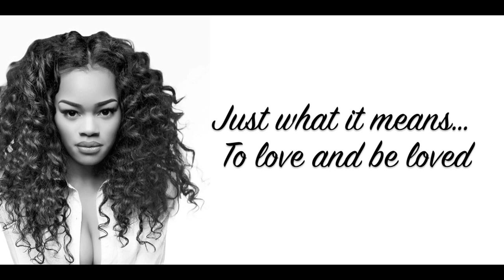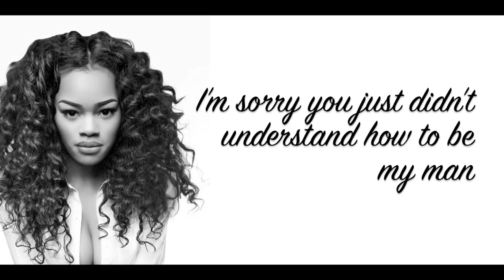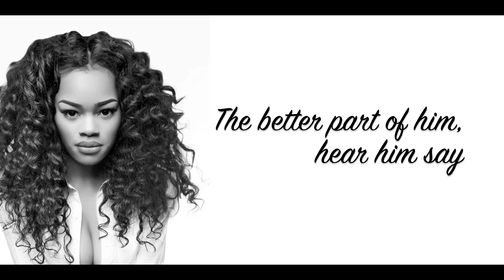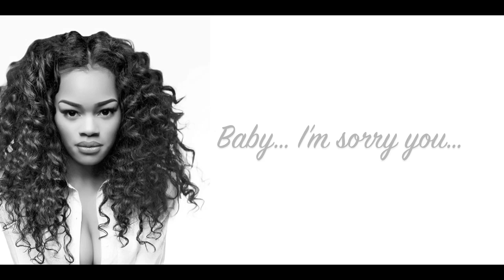Sorry (Lyrics) - Teyana Taylor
Teyana Taylor performing Sorry

For best results; you must have a mac computer/laptop/phone/ipod :)